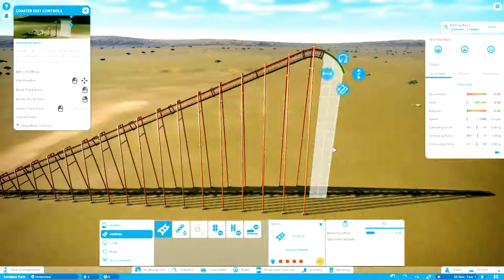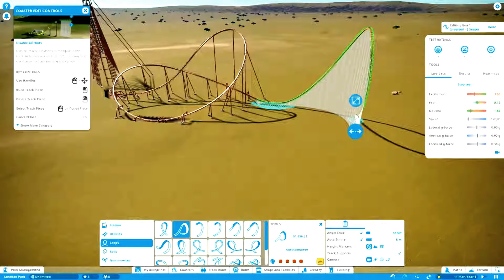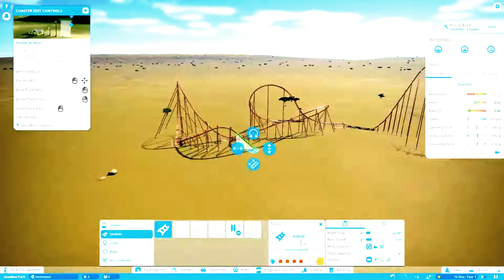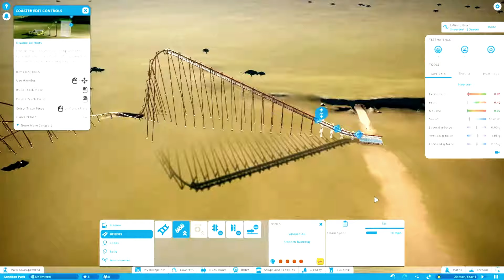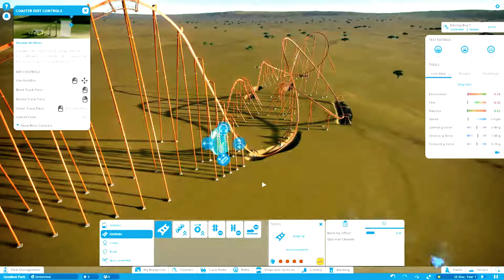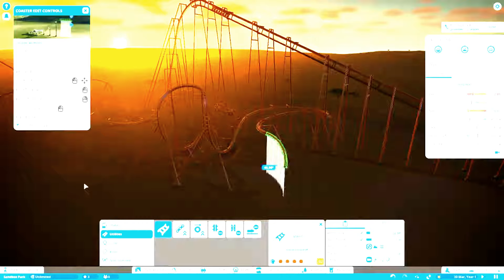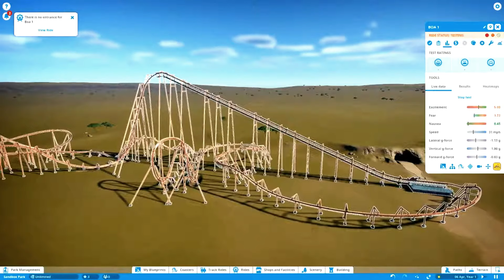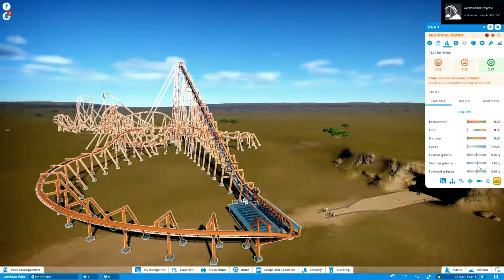the new rollercoaster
here is a beast of a coaster hope you enjoy